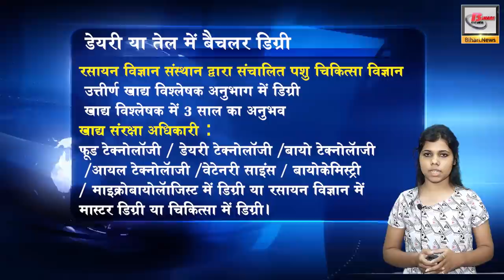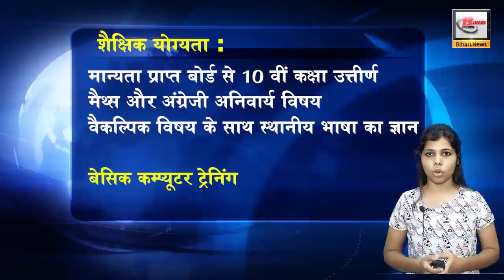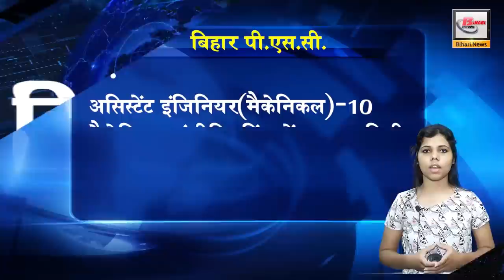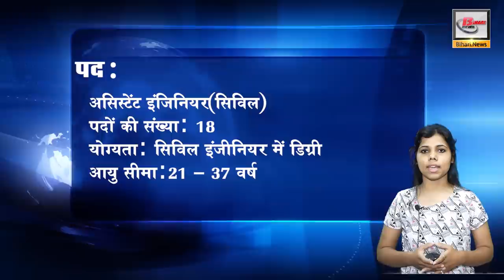Latest Government and Private jobs & vacancies in Bihar 2019.बिहार में सरकारी और प्राइवेट् नौकरी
1. हिरवा एचआर सलूशन के सेल्स एंड मार्केटिंग एग्जीक्यूटिव भारत में बैंकों के लिए सेल्स मैनेजर / इंश्योरेंस सेल्स / यूनिट मैनेजर / एजेंसी मैनेजर / रिलेशनशिप मैनेजर सेल्स के लिए हायरिंग कर रहे हैं।
      इस पद के लिए आवश्यक अनुभव और योग्यता कुछ इस प्रकार है
इन पदों पर आवेदन भरने की आयु सीमा 21 से 35 साल है.
वही अगर अनुभव की बात करे तो सेल्स डिपार्टमेंट में 6 महीने का अनुभव होना अनिवार्य है.
वही अभ्यर्थी की हिंदी या अंग्रेजी मध्यम से कम से कम ग्रेजुएशन लेवल की पढाई भी पूरी होनी चाहिए.
सैलरी स्लैब 15000 से 23000 रूपए तक है.
अभ्यर्थी 16 नवम्बर तक आवेदन भर सकते है.

2.  बिहार विद्यालय परीक्षा बोर्ड में भर्ती
बिहार विद्यालय परीक्षा बोर्ड ने प्राइमरी टीचर और ग्रेजुएट टीचर के पोस्ट पर भर्ती के लिए आवेदन पत्र जारी किये है.
प्राइमरी टीचर के लिए 25,270 पद खाली है.
आवेदन भरने की योग्यता- B.ed में डिग्री
अप्लाई करने की उम्र सीमा- 21-37 वर्ष है.
वही सनात्तक शिक्षको के पद की बात करे तो
पदों की संख्या: 12065
अभ्यर्थियों की योग्यता:पीजी डिग्री (प्रासंगिक विषय)B.ed
इस पद पर आवेदन भरने की आयु सीमा: 21 - 37 वर्ष
इन पदों पर अप्लाई करने के आवेदन शुल्क एससी / एसटी / पीएच के लिए 300 रुपये
सिंगल पेपर के लिए अन्य उम्मीदवारों के लिए 500 रुपये
3. बिहार स्वस्थ्य विभाग ने विभिन्न पदों के लिए रिक्तियां घोषित की है. आवेदन भरने के लिए अभ्यर्थियों को बिहार स्वस्थ्य विभाग के ऑफिसियल साईट बिहार स्वास्थ्य विभाग ने इन पदों के लिए रिक्तियां निकाली है;
सहायक लोक विश्लेषक (Assistant Public Analyst)            (कुल 4 रिक्तियां)
माइक्रोबायोलोजिस्ट (Microbiologist)                          (1 रिक्ति)
सहायक रसायन विश्लेषक (Assistant Chemical Analyst)       (1 रिक्ति)
वरीय विश्लेषक (Senior Analyst)                            (1 रिक्ति)
खाद्य संरक्षा अधिकारी (Food Safety Officer)                 (91 रिक्तियां)
खाद्य विश्लेषक (Food Analyst)                             (6 रिक्तियां)
कनिय विश्लेषक (Junior Analyst)                            (1 रिक्तियां)
इनमे से सबसे ज्यादा रिक्तियां Food Safety Officer पद के लिए आवंटित की गयी है.
इन पदों पर आवेदन भरने के लिए अनिवार्य शैक्षिक योग्यता भी तय की गयी है-
सहायक लोक विश्लेषक (Assistant Public Analyst) और वरीय विश्लेषक (Senior Analyst)  पद के लिए रसायन ज्ञान में स्नातक डिग्री और खाद्य विश्लेषक में 3 सालों का अनुभव अनिवार्य
खाद्य विश्लेषक (Food Analyst) पद के लिए रसायन विज्ञान / जैव रसायन विज्ञान /       माइक्रोबायोलॉजी / डेयरी रसायन विज्ञान / खाद्य प्रौद्योगिकी / खाद्य पोषण में मास्टर डिग्री,
   डेयरी या तेल में बैचलर डिग्री
 रसायन विज्ञान संस्थान द्वारा संचालित पशु चिकित्सा विज्ञान
 उत्तीर्ण खाद्य विश्लेषक अनुभाग में डिग्री
 खाद्य विश्लेषक में 3 साल का अनुभव
खाद्य संरक्षा अधिकारी (Food Safety Officer) पद के लिए फ़ूड टेक्नोलॉजी / डेयरी टेक्नोलॉजी /बायो टेक्नोलॉजी / आयल टेक्नोलॉजी / वेटेनरी साइंस / बायोकेमिस्ट्री / माइक्रोबायोलॉजिस्ट में डिग्री या रसायन विज्ञान में मास्टर डिग्री या चिकित्सा में डिग्री।

4. LIC ने असिस्टेंट पद के लिए बहाली जारी किया है कुल पद
भारतीय जीवन बिमा निगम में भर्ती करवाने हेतु 8500 पदों के लिए रिक्तियां बहाल की गयी है. इच्छुक उम्मीदवार पुरे भारत में कहीं भी इस पद के लिए आवेदन भर सकते है.

5. केंद्रीय औद्योगिक सुरक्षा बल में कांस्टेबल / ट्रेड्समैन की नौकरी के लिए 914 पदों पर रिक्तियां निकली गयी है. 18 से 23 साल के उम्र के लोग इन पदों के लिए आवेदन भर सकते है.
 कुक – 350,
 मोची - 13,
 नाई -109,
 वॉशर-मैन – 133
 बढ़ई – 14
 स्वीपर – 270
 चित्रकार – 6
 मेसन – 5
 प्लम्बर – 4
 माली - 4
 इलेक्ट्रीशियन – 3
 बैक-लॉग रिक्तियों
 मोची - 101
 नाई – 202
 कुक  - 350
इन पदों पर अभ्यर्थी के आवेदन भरने की योग्यता कुछ इस प्रकार है
इच्छुक अभ्यर्थी 1 अक्टूबर तक आवेदन भर सकते है.

6. बिहार बीटीसीएस स्टाफ नर्स और ट्यूटर भर्ती 2019
सॉफ्टवेयर मे सुधार किए जाने के कारण 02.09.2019 से आवेदन प्रक्रिया स्थगित कर दी गयी थी जिसके बाद अब  पुन: आवेदन 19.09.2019 से 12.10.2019 तक विस्तारित किया जाएगा |
कुल पदों की संख्या - 9299 जिसमे से,
स्टाफ नर्स ग्रेड A के लिए 9130 रिक्तियां है
वही टूटर के लिए 169 पदों पर रिक्तियां है.
इन पदों के लिए शैक्षिक योग्यता कुछ इस प्रकार है
स्टाफ नर्स ग्रेड A के लिए जीएनएम सर्टिफिकेट अनिवार्य साथ ही साथ अभ्यर्थी को बिहार परिचारिका निबंधन परिषद, पटना से निबंधित रहना भी अनिवार्य रहेगा |
टूटर पद के लिए M.Sc नर्सिंग या B.Sc नर्सिंग (बेसिक / पोस्ट बेसिक) कोर्स या डिप्लोमा इन नर्सिंग एजुकेशन एंड एडमिनिस्ट्रेशन कोर्स साथ ही साथ अभ्यर्थी को बिहार परिचारिका निबंधन परिषद, पटना से निबंधित रहना भी अनिवार्य रहेगा.
इसके आलावा अभ्यर्थी की आयु सीमा स्टाफ नर्स पद के लिए मिनिमम उम्र सीमा 21 साल है वही मैक्सिमम आयु सीमा अनारक्षित (पुरुष)-37 साल, अनारक्षित (महिला)- 40 साल, बीसी / ईबीसी (पुरुष / महिला)-40 साल, SC/ ST (Male/ Female)- 42 साल.